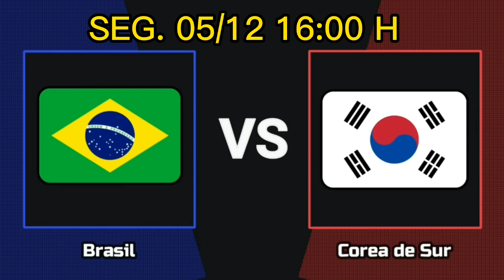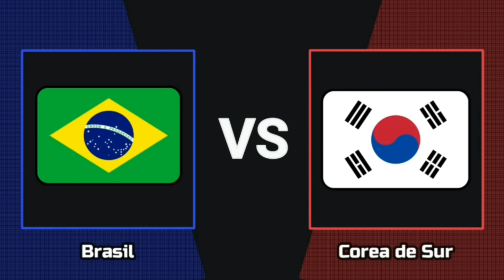💥AGORA É MATA MATA DAS 8° DE FINAL 💥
tabela Copa 8 de final